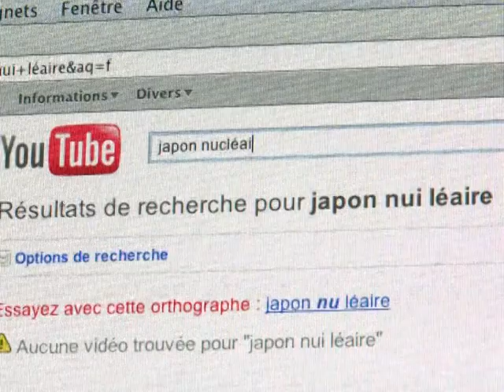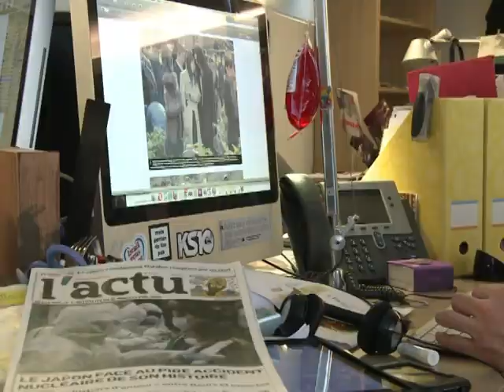Katastrophen-Bilder - wie verarbeiten wir sie?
Die Medien in aller Welt berichten ausführlich über die Katastrophe in Japan. Doch wie wirken die Bilder auf Erwachsene und vor allem Kinder? Ein Psychiater und der Chef eines Jugendzeitschriftenverlags geben Antworten.